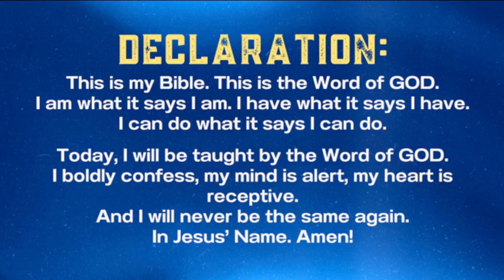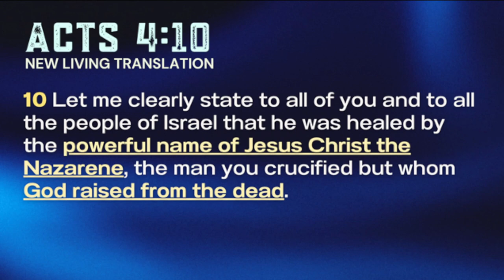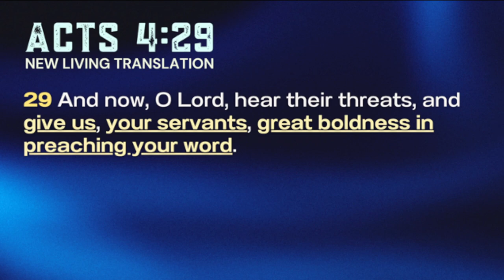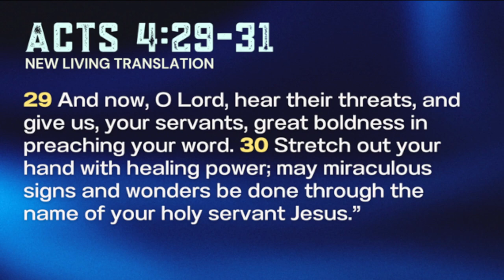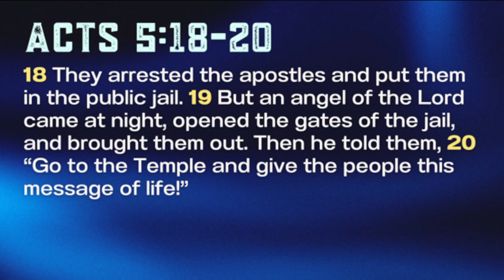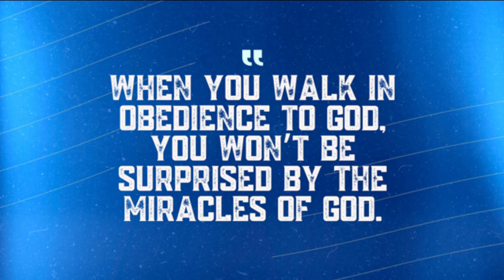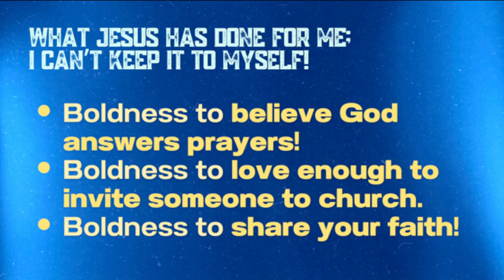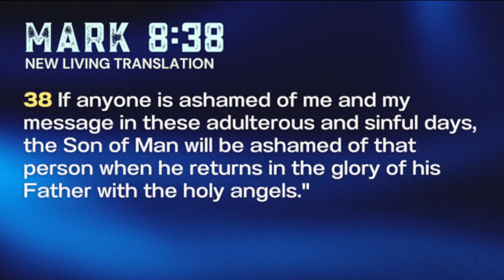Make Me Bold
"Praying Bold Prayers" - Pastor Jay Viaña